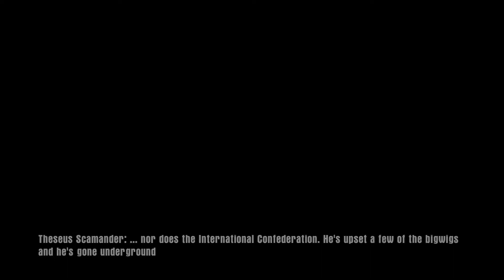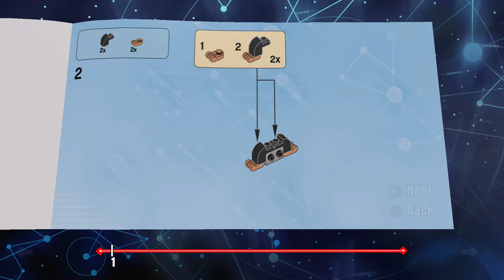LEGO Fantastic Beasts and Where to Find Them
Enjoy this long play of the full opening of this Story Pack where Newt is introduced to 1930's New York and meets his muggle friend Jacob for the first time in a bank. Included in this play along is Tina Goldstein from the Lego Dimensions Fun Pack 71257.

It's LEGO Set number 71253. The build on the portal is The Magical Congress of the United States of America (MACUSA). It's beautiful and has some really cool play features.

This may just be my favorite Lego Dimensions set. Cousin to the massively popular Harry Potter films, the story has a lot of heart and whimsy. Newt Scamander is a wonderful underrated protagonist.